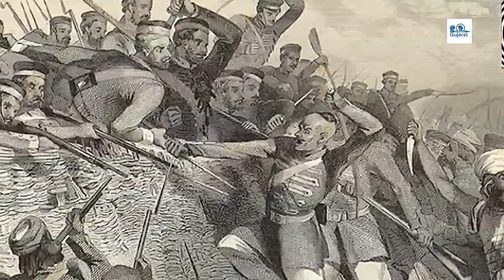કોણ છે માતાદીન ભંગી વાલ્મિકી | Biography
કોણ છે માતાદીન ભંગી વાલ્મિકી | Biography | Jay bhim Gujarat Digital

JayBhim Gujarat Digital, महात्मा ज्योतिबा फुले, छत्रपति शाहू जी महाराज, डॉ. बाबासाहेब आंबेडकर के समता वादी विचार ज्यादा से ज्यादा लोगो तक पहुँचाने का काम करेगा तथा समाज में फैले हुये अंधविश्वास और पाखंड को पूरी तरह मिटाने के लिये प्रयासरत रहेगा...
जय भीम... जय संविद्यान